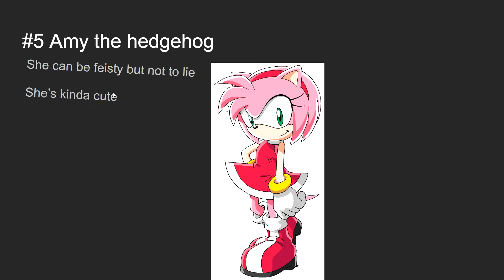Top 5 disney characters I would want to date